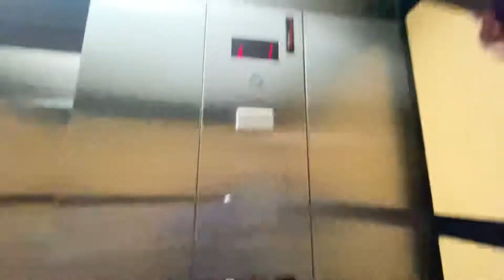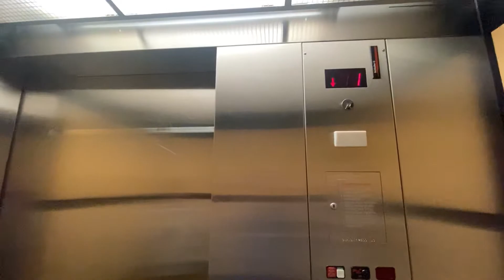Schindler Hydraulic Elevator at Beachwood Place Mall Cleveland, Ohio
This is a little basic elevator but it’s decent.
Just another Schindler MT and nothing fancy.